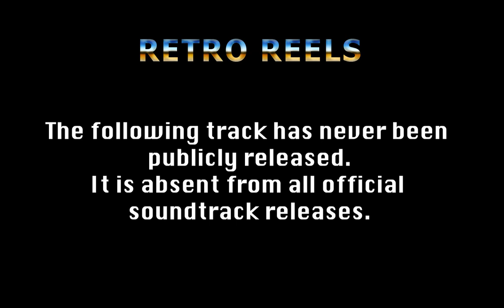Missing Movie Music - The Running Man (1987) - "Paula's Theme"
The track credited at the end of the movie - "Paula's Theme" has never appeared on any of the soundtrack releases of The Running Man, including the new expanded edition released in 2020.
The track was named so as it was played during the opening of the show in the movie - for which Paula Abdul choreographed the dance routines for.

"Paula's Theme"
Written & Produced by Jackie Jackson and Glen Barbee
Published by Siggy Music
Teco / Barish Music
The Production Network, Inc.
d/b/a The Production Network Music
Taft / Barish Music
Performed by Jackie Jackson and Glen Barbee